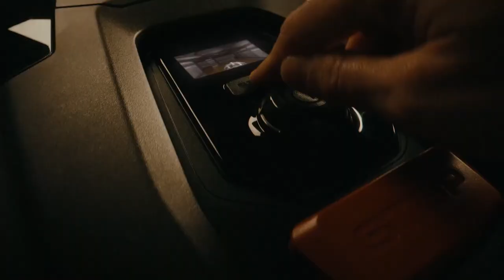DOOM x Husqvarna Automower - Official Trailer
Get ready to rip, shear, mow, and tear as DOOM is back. Watch the trailer for the Husqvarna Automower revealing the legendary 1993 game DOOM will be available to play on the robotic lawn mower. The update is available for the Husqvarna Automower NERA product range. DOOM will be playable on Husqvarna Automower for a limited time from April 9 to September 9, 2024.